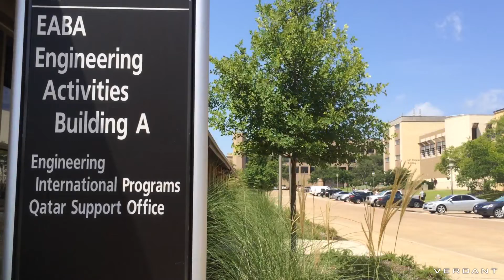VERDANT - ENGINEERING ACTIVITIES BUILDING, TEXAS A&M - COLLEGE STATION, TEXAS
VERDANT provided landscape architectural design services for Texas A&M University’s EAB facility. Our design services included special features to help prepare for the exponential growth of the campus over the next coming years by accommodating pedestrian movement and path layouts.